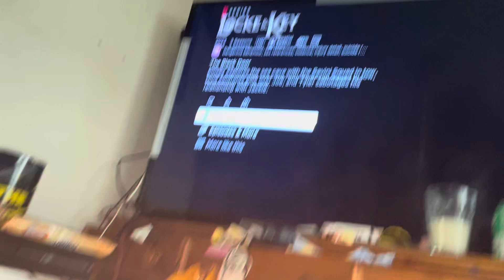The black door reaction Locke and key season 1 episode 6